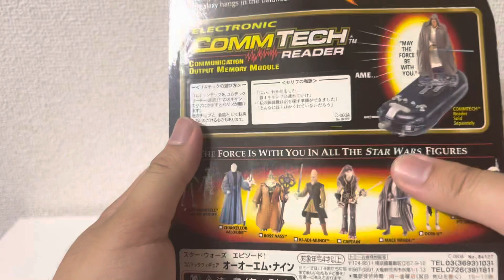Star Wars action figure haul from local store destroyer droid and battle droid commander